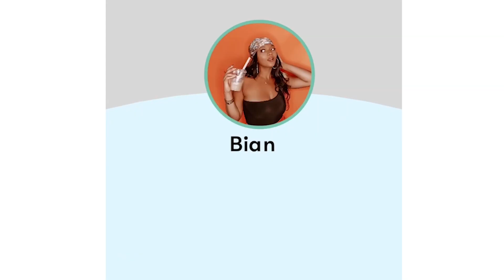Chit-Chat | Mistakes I made in my 20s | Vlogmas Day 19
Hey guys!
It's been a crazy week, and I'm back to document it all in this vlog!  In this episode, you'll join me as I make dinner and single life. You won't want to miss this!

 / itsbiancabee